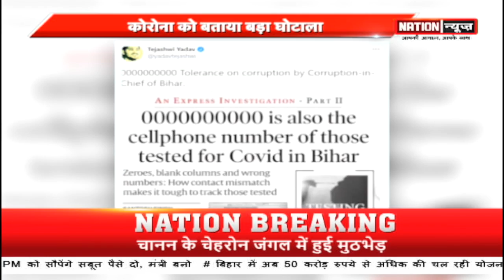Corona test पर तेजस्वी ने सकार पर उठाए सवाल